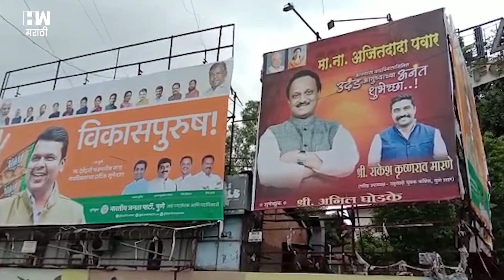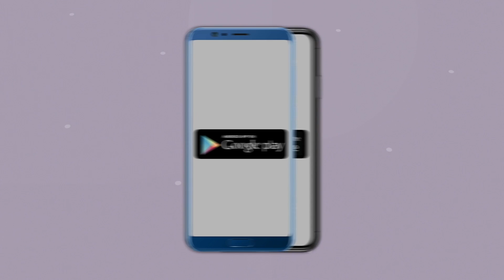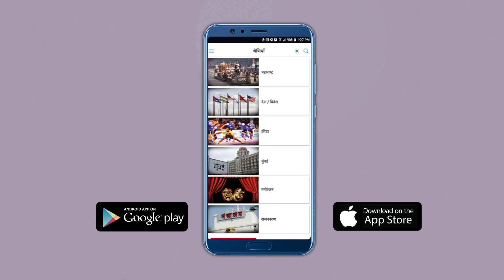अजित पवार भाजपच्या निशाण्यावर का आले ? Chandrakant Patil On Ajit Pawar | Pune Metro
पुणे महापालिकेच्या आगामी निवडणुका आता तोंडावर आल्या आहेत. आणि आता या पार्श्वभूमीवर आरोप-प्रत्यारोपांना सुरुवात होऊ लागली आहे. पुणे महापालिकेची सत्ता पुन्हा ताब्यात घेण्यासाठी राष्ट्रवादी काँग्रेसनं मोर्चेबांधणी सुरू केली आहे. यात पालकमंत्री अजित पवार यांनी पुण्यात बारकाईनं लक्ष घालायला सुरुवात केली आहे. त्यामुळे त्यांचं आता विरोधकांच्या निशाण्यावर येणं सहाजिकच आहे. पुणे महापालिकेची सत्ता सध्या भाजपच्या हातात आहे. ही सत्ता पुन्हा मिळवण्यासाठी राष्ट्रवादी काँग्रेस प्रयत्नशील आहे. या प्रयत्नात असताना आता काही मुद्यांवरून पुण्याच्या राजकारणात वादाची ठिणगी पडताना दिसतेय...मग तो काही दिवसांपुर्वीचा होर्डींगचा विषय असो किंवा मग आत्ताच्या मेट्रोच्या 'ट्रायल रन' चा...त्यात आजून भर म्हणजे नितेश राणेंनी आता अजित पवारांना धारेवर धरलंय...